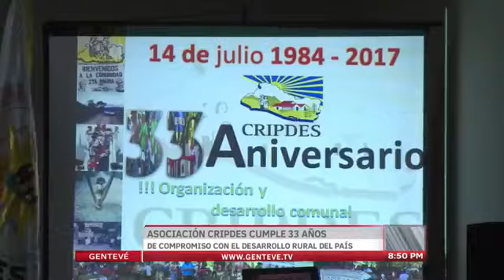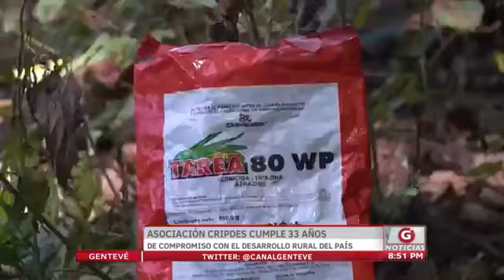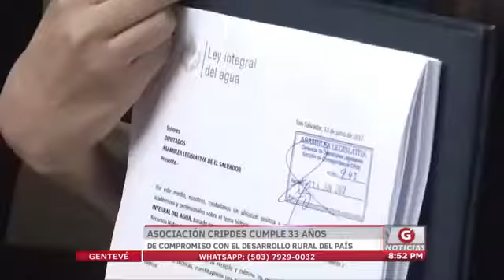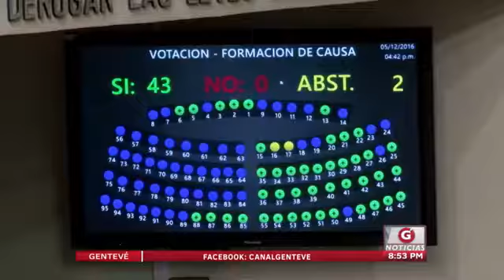Asociación CRIPDES cumple 33 años de compromiso con el desarrollo social del país